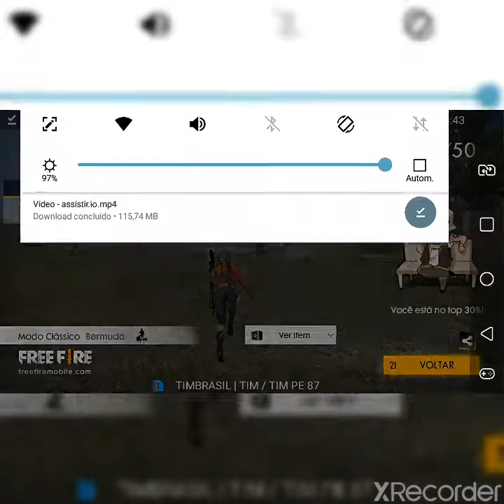O Piseiro No {{FREE FIRE}} Aiii!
O Piseiro ta que nem /metralhadora\ Ksksks!